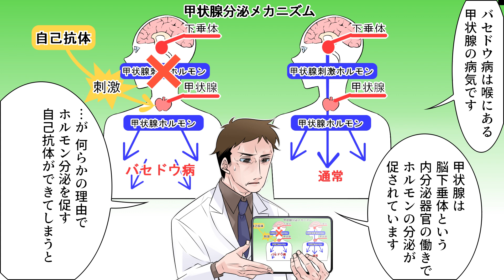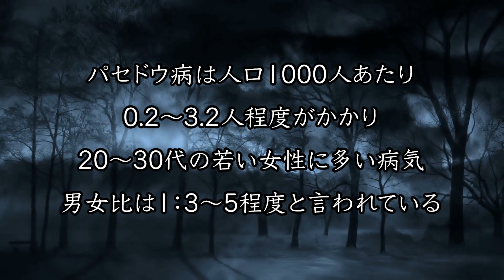【漫画】身体崩壊...バセドウ病。眼球が飛び出し...首が丸太・爪は全割れ。